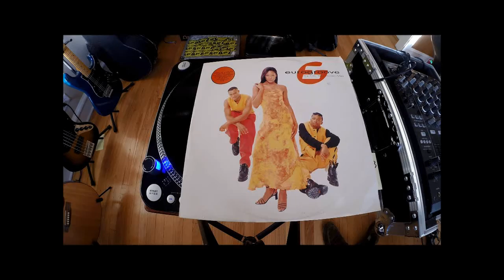Eurogroove -- It's On You (Scan Me) (Felix Da Housecat Mix) 1995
I'm kicking off a new DJ residency at Sound-Bar in Chicago on 29 October 2015 at 10pm with my buddies, Bengfang from Mint Club and Devin Hudson from Auda Records. We're calling it "Thursdays at (THE RED ROOM) SOUND-BAR" since the residency will happen every Thursday in the Red Room at Sound-Bar. (Brilliant, no?)

To say thanks to everyone who helped develop the concept for this club's room, I dug up one of my rare, Felix Da Housecat remixes from Eurogroove's 1995 single, "It's On You (Scan Me)." Here are the audio specs for anybody who cares about this stuff:

Album Title: Eurogroove -- It's On You (Scan Me) (Felix Da Housecat Mix)

Record Label: Avex UK

Release Date: 1995

Genre: Chicago House

Turntable: Audio-Technica AT-LP1240-USB

DAW: Audacity

Audio Quality: MP3 320 rendered directly from the vinyl--no additional effects, mixing, or mastering.